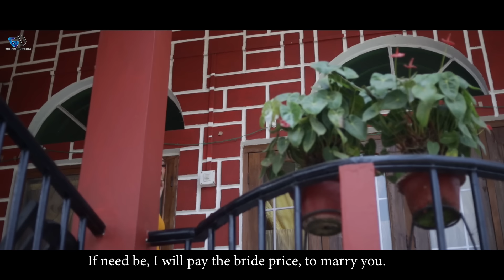Chamarui I Official Kaubru Music Video I Dravid I Selina I Gobinda I Uainsouhnaiha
⚠️Warning :This is Official Music Video of this Channel, uploading this video is another channel without my permission is strictly prohibited.

Starring-Dravid Reang & Selina Reang

Supporting Cast-
Gobinda Chorkhy(GD Production)

Concept & Direction-
Krushaal Reang & Hamsouhti Reang

Casting,Custume & Management-
Ramen Bru(RB)

Lyrics, composed-Uainsoknaiha Bru

Singer-Uainsoknaiha Bru

Cinematography & Editing-Krushaal Reang

Choreography-Hamsouhti Reang

Make-up Artist-Baithang Debbarma

Subtitles-Drau Kumar Chorkhy

Producer-Gobinda Chorkhy(GD Production)

Malay Debbarma (VP Production),Mr&Mrs Kamaljit Singh (House Owner)

         🙏🙏♥️ Khakchangha ♥️🙏🙏